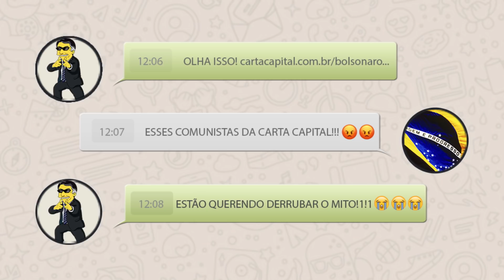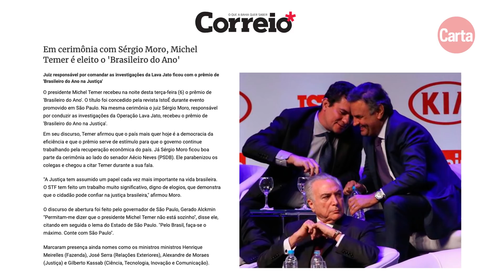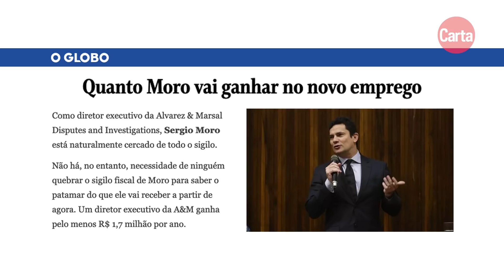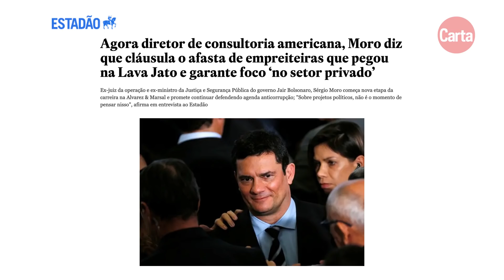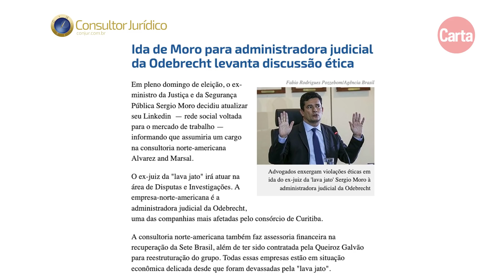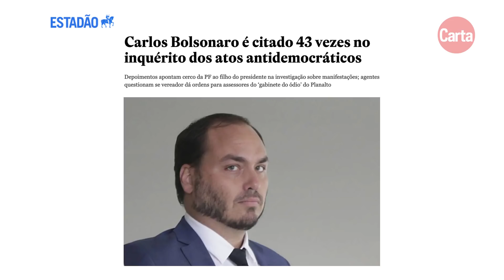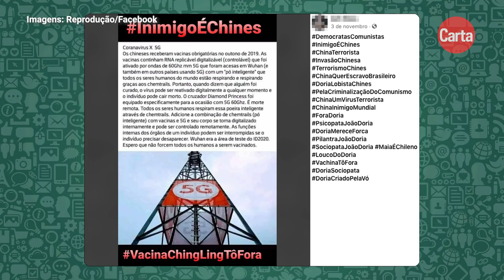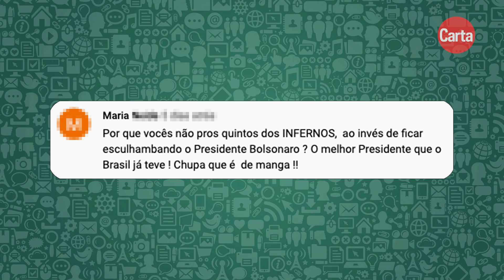MORO DEIXA A FILA DO DESEMPREGO! | Manda no Zap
Neste episódio, Rodrigo Martins fala sobre o novo emprego de Sergio Moro. Depois de sair pela porta dos fundos do governo de Jair Bolsonaro, o ex-juiz vai atuar em uma consultoria americana que lucra com a desgraça das empreiteiras envolvidas no escândalo da Lava Jato. O programa também comenta algumas das fake news mais populares do momento, como a delirante história de que a vacina contra o coronavírus é capaz de modificar o DNA e transformar o organismo humano em uma antena 5G.

Confira, a seguir, os links das reportagens e estudos mencionados durante o programa:

- Memória: Enquanto ainda era o juiz, Moro participou de festa e posou para selfies com políticos, vários deles investigados pela Lava Jato

- Memória: Moro foi sondado por Bolsonaro ainda durante a campanha, afirma Mourão

Memória: Às vésperas da eleição de 2018, Moro retirou o sigilo da delação do petista Antonio Palocci

- Memória: Bolsonaro reconhece que o trabalho de Moro o ajudou a crescer politicamente

- Memória: Ao sair do governo, Moro acusou Bolsonaro de tentar interferir na PF para proteger sua família

- Moro vira diretor em empresa que presta serviços jurídicos a empreiteiras denunciadas pela Lava Jato:

- Moro diz que cláusula contratual o afasta de casos envolvendo empreiteiras da Lava Jato:

- Moro é notificado pela OAB-SP por atuar em consultoria que presta serviços a empreiteiras da Lava Jato:

- Em documento, empresa que contratou Moro diz que triplex não era de Lula:

- Em depoimento à Polícia Federal, Moro liga Carlos Bolsonaro ao “gabinete do ódio”:

- Carlos Bolsonaro é citado 43 vezes no inquérito aberto pelo STF para investigar atos antidemocráticos no País:

- Fake news: vacina contra o coronavírus pode alterar o DNA e transformar o organismo humano em antena 5G:

- Fake news: vacina contra o coronavírus introduz microrrobôs capazes de roubar dados biométricos: